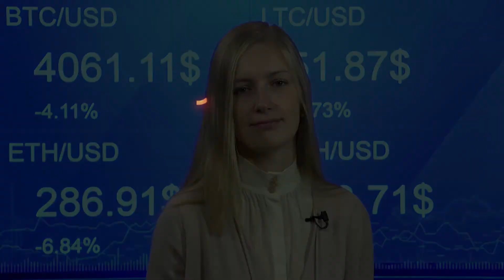CME Group отказалась добавить фьючерсы на биткоин